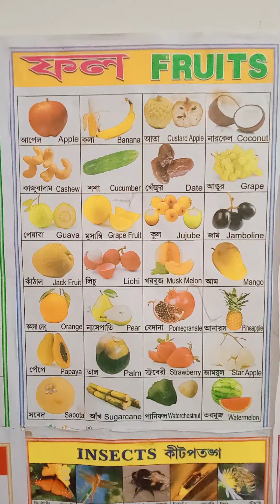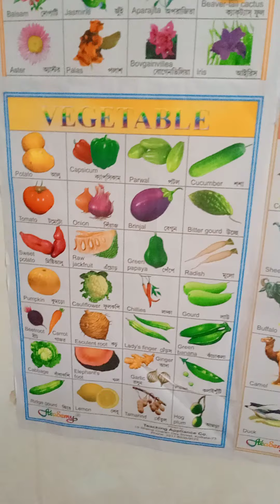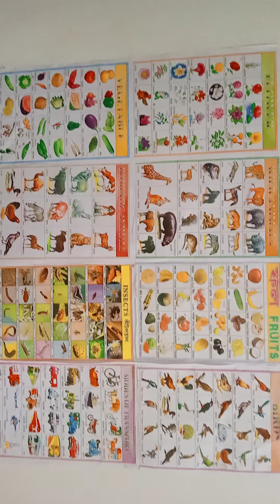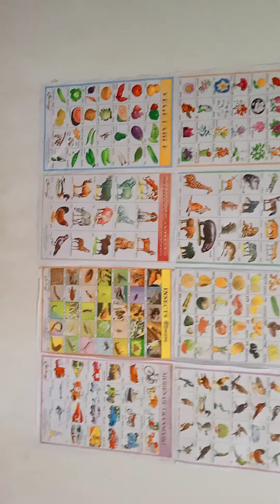ছোটো বাচ্চা দের ফুল ফল সবজি পশু যানবাহন সহজ ভাবে চেনানো আর শেখানো উপায়